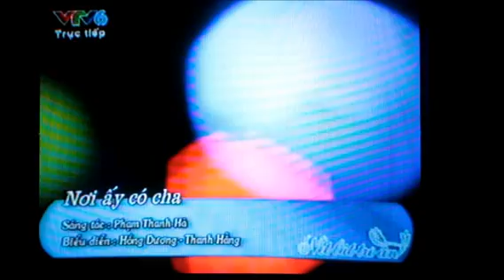Nơi Ấy Có Cha - Thanh Hằng BingBoong ft Hồng Dương M4U